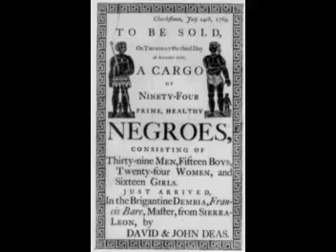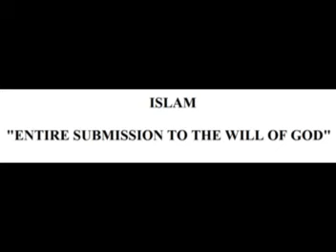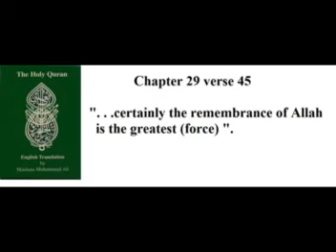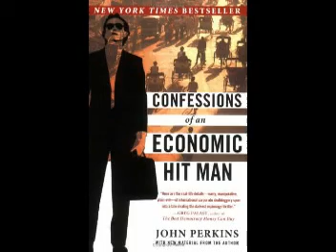Black Messiah 2012 A.D. Part 22 of 28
Documentary on The Honorable Elijah Muhammad's Teachings concerning among other matters, The Return of Master Fard Muhammad.

If a video part is missing, try these alternative sites to see the complete movie: